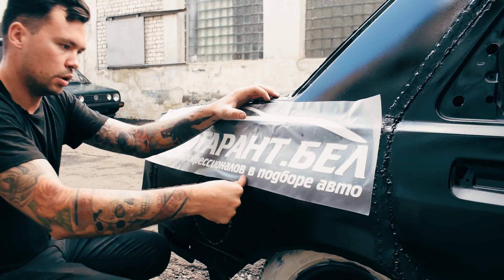БИТВА МАШИН. Часть 4. К бою готовы!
Уже завтра, 24 августа 2019г на Линии Сталина пройдёт "Битва Машин". Приглашаем вас поболеть за нас и посмотреть на эффектное зрелище! Билеты можно приобрести на сайте

Наша машина готова и это последнее видео подготовки к Битве Машин 6. А в комментариях можем обсудить, что команда Автогарант сделала не так.

Мы найдём для Вас лучший автомобиль и сделаем покупку максимально выгодной и безопасной! Собственная СТО. Минск, Красная 7/10
-Подбор б/у авто в Беларуси!
-Подбор б/у и новых авто из России!
-В 90% случаев наши услуги бесплатны, так как мы до последнего торгуемся с продавцом за каждый доллар.
- Подбор автомобиля с пробегом.
- Подбор автомобиля по необходимым параметрам.
- Выездная комплексная диагностика автомобиля перед покупкой.
- Компьютерная диагностика двигателя, коробки и других систем автомобиля.
- Проверка кузова автомобиля на предмет повреждений и ремонта после ДТП.
- Проверка лакокрасочного покрытия кузова автомобиля толщиномером.
- Проверка подлинности пробега автомобиля (считываем показания электронных блоков автомобиля).
- Проверка состояния подвески автомобиля.
- Проверка состояния тормозной системы.
- Выезд с клиентом на осмотры на автомобиле эксперта.
- Сопровождение сделки, помощь с регистрацией автомобиля.
Офис: Минск, ул. Одоевского, д115а, п278